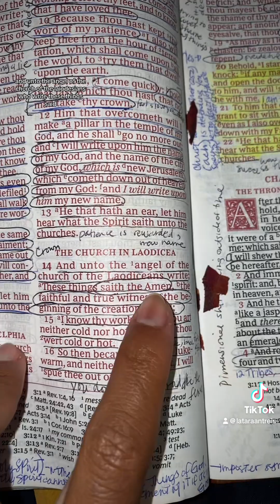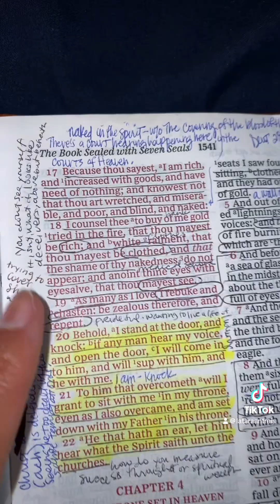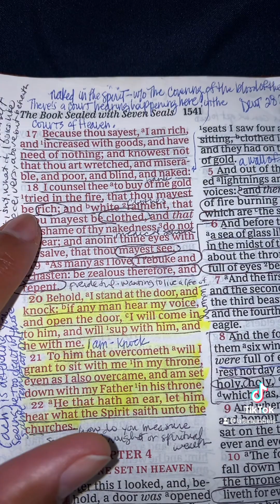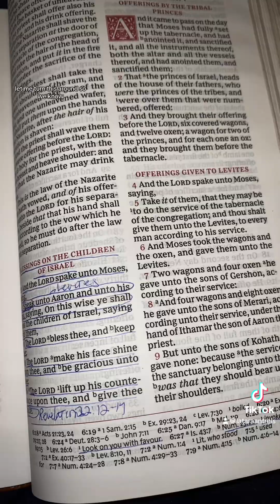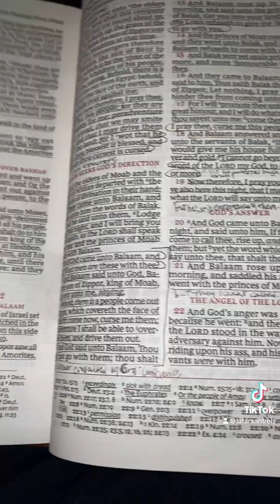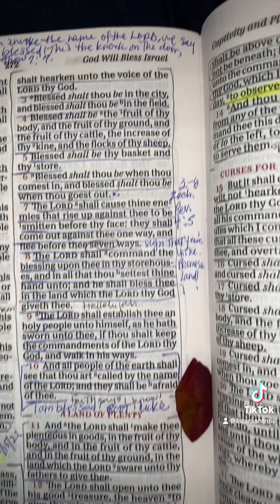THE AMEN & BLESSINGS PART 2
8 For every one that asketh receiveth; and he that seeketh findeth; and to him that knocketh it shall be opened. MATTHEW 7:7-8

Lets talk blessings and curses. This is a 3 part message, & this is part 2. to catch up, go see my prior video titled words & spelling, blessings & curses.